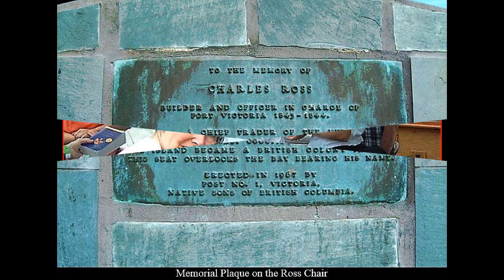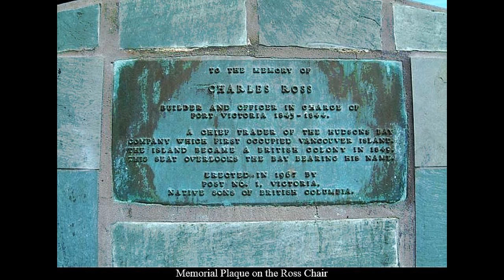Across Canada2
Description